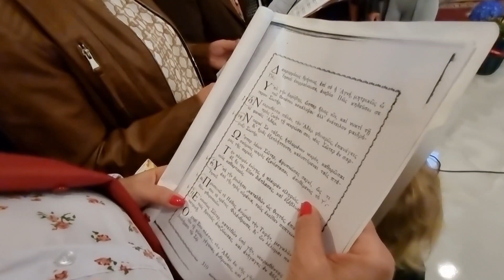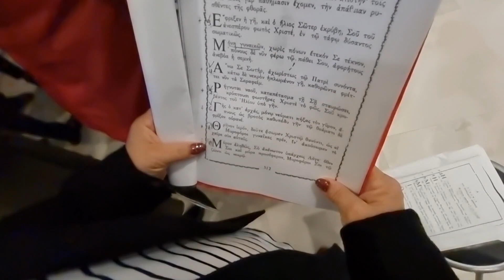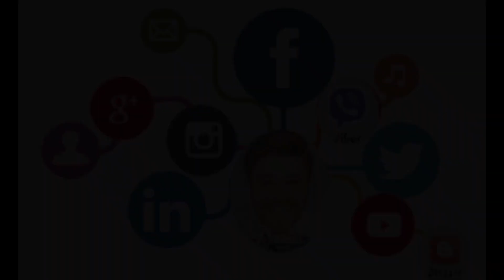Δάκρυα συγκίνησης στο σεισμόπληκτο Δαμάσι την Μεγάλη Παρασκευή 2022 στον Επιτάφιο - Η ζωή εν τάφω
Μεγάλη Παρασκευή 22/4/2022 στο σεισμόπληκτο Δαμάσι στον Ι.Ν του Αγίου Τρύφωνα. Μετά από την πανδημία του κορωνοϊού και τους καταστροφικούς σεισμούς του Μαρτίου του 2021, μεγάλη ήταν η προσέλευση αλλά και η συγκίνηση πολλών Δαμασιωτών κατά την περιφορά του Επιταφίου ειδικά μπροστά από τον πολιούχο Άγιο Νικόλαο που δεν λειτουργεί λόγω των καταστροφών που έχει υποστεί. Δάκρυα για τα Θεία Πάθη Του Κυρίου ημών Ιησού Χριστού, Δάκρυα και για όσα περνάμε ως χωριό τα τελευταία χρόνια. Η περιφορά του Επιταφίου ανάμεσα στα γκρεμισμένα σπίτια και τα χαλάσματα μας ξερίζωσε την καρδιά και μας μαύρισε την ψυχή από τη θλίψη.Όλοι ευχόμαστε την Ανάσταση και του δικού μας χωριού μαζί με την Ανάσταση της πατρίδας μας αλλά και όλου του κόσμου. Μια Ανάσταση που ευχόμαστε να έρθει γρήγορα με την βοήθεια των αρμοδίων.

Τα Πάθη του Χριστού, η Σταύρωση, η αποκαθήλωση, η ζωή εν τάφω και η περιφορά μέσα σε κλίμα μεγάλης συγκίνησης των πιστών. Από τον οικισμό με τα κοντέινερ και τον Άγιο Τρύφωνα, μέσω Δημοτικού σχολείου και πλατείας, στον πολιούχο Άγιο Νικόλαο όπου τα δάκρυα πολλών έφυγαν "ποτάμι"... Από εκεί και την οδό Ευαγγελίας και Αντωνίου Δεληχά, ξανά στην πλατεία και στο Δημοτικό Σχολείο (που δυστυχώς είχε σβηστά τα μπροστινά φώτα), στο γήπεδο και επιστροφή στον Άγιο Τρύφωνα.
Σήμερα Μεγάλη Παρασκευή, θυμόμαστε και βιώνουμε τα Σωτήρια και φρικτά Πάθη του Κυρίου και Θεού μας: Τους εμπτυσμούς, τα μαστιγώματα, τους εμπαιγμούς, τους εξευτελισμούς, τα χτυπήματα, το ακάνθινο στεφάνι και κυρίως τη Σταύρωση και τον θάνατο του Κυρίου.
Την ίδια μέρα, επίσης, ετοιμάζεται ο επιτάφιος, ενώ το μεσημέρι ο Χριστός αποκαθηλώνεται και τοποθετείται στον Επιτάφιο.
Αυτή η μέρα θεωρείται ημέρα αφιερωμένη στους νεκρούς και πολλοί είναι αυτοί που πηγαίνουν τα λουλούδια από τον Επιτάφιο στα μνήματα των αγαπημένων τους που έφυγαν από τη ζωή...
Στο Δαμάσι η παράδοση θέλει τον Επιτάφιο κατά την περιφορά του σε δρόμους του χωρίου να τον κουβαλούν στους ώμους τους παιδιά που είναι η σειρά τους να στρατευθούν.
Χρόνια πολλά
Χρόνια καλά σε όλους!!!
Καλή Ανάσταση με υγεία και ευτυχία!!!
Καλή Ανάσταση και στις δικές μας ψυχές που...δεν καταλαβαίνουν Θεό και ξανά και ξανά τα ίδια λάθη τα ίδια Πάθη ακολουθούν...